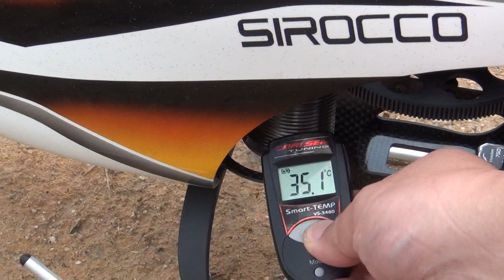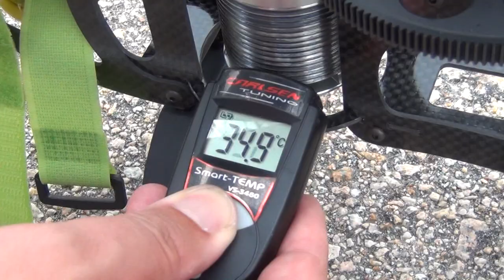Brushless coreless inrunner motor prototype testing flight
High efficiency brushless coreless inrunner motor for RC helicopter.
Coreless motor compare with core motor:
(1)Coreless motor response time shorter than core motor.
(2)No eddy current=No iron loss
(3)Efficency higher than core motor therefore coreless motor temperture lower than core motor.